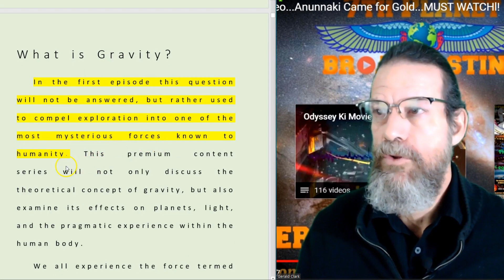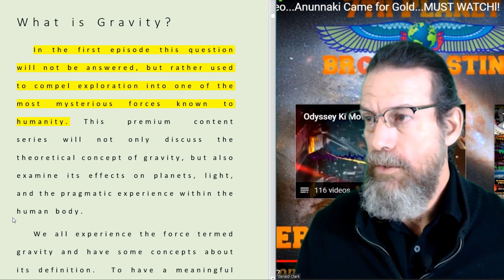FREE Gravity Series Episode 1 [ Gerald Clark Premier Content ]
This is an announcement for my new Gravity Series Premium Content.
Watch the first Episode for FREE:  What is Gravity?  The series starts with an analysis of the hit song "Gravity" by John Mayer.  I hope he likes my review and learns a bit about this mysterious effect we call gravity.

FREE  Gerald Clark Premium Content Gravity Series Episode 1